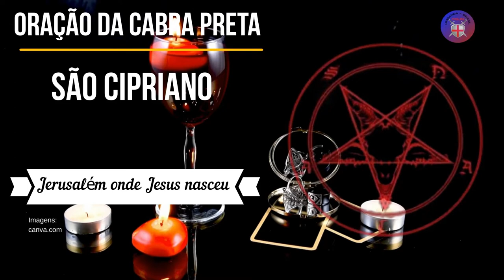SÃO CIPRIANO - ORAÇÃO DA CABRA PRETA - MUITO FORTE